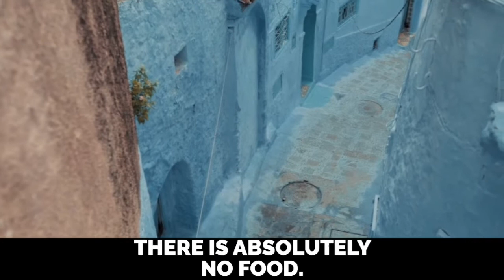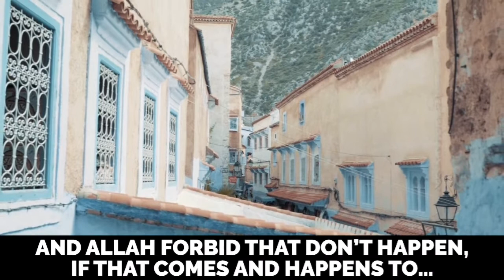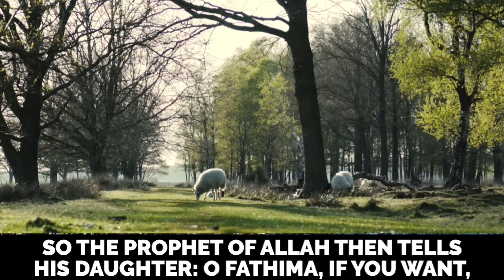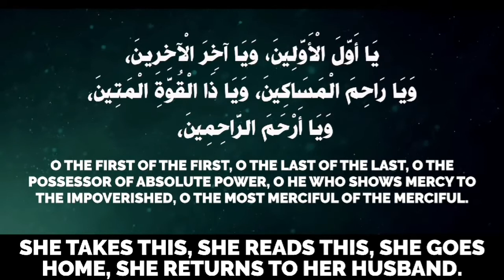Dua for all Problem Rizk, money, wealth, food دعاءلحلمشاكل رزق موني الغذاء|رزق ر مسائل حلے کی دعا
Powerful Dua For All Problems relating to Rizk , Food ,Money, Health, job ,wealth, business. May Allah solve all problems .

رزق، خوراک، پیسہ، صحت، نوکری، دولت، کاروبار سے متعلق تمام مسائل کے لیے طاقتور دعا  ۔ اللہ تمام مسائل حل کرے۔

دعاء قوي لجميع المشاكل المتعلقة برزق ، غذاء ، مال ، صحة ، عمل ، ثروة ، عمل. الله يحل كل المشاكل.
Rizk, Gıda, Para, Sağlık, iş, zenginlik, işle ilgili Tüm Sorunlar için Güçlü Dua. Allah bütün sorunları çözsün.
রিজক, খাদ্য, অর্থ, স্বাস্থ্য, চাকরি, সম্পদ, ব্যবসা সংক্রান্ত সমস্ত সমস্যার জন্য শক্তিশালী দুআ। আল্লাহ সকল সমস্যার সমাধান করুন।
Doa Ampuh Untuk Semua Masalah yang berkaitan dengan Rizk, Makanan, Wang, Kesihatan, pekerjaan, kekayaan, perniagaan. Semoga Allah selesaikan segala masalah.
Rizk, Qida, Pul, Sağlamlıq, iş, sərvət, bizneslə bağlı bütün problemlər üçün güclü dua. Allah bütün problemləri həll etsin. Doa Ampuh Untuk Semua Masalah yang berkaitan dengan Rizk, Makanan, Uang, Kesehatan, pekerjaan, kekayaan, bisnis. Semoga Allah menyelesaikan semua masalah.

special thanks for sharing most beautiful video of scenery around the world and Credit go's to photographer.

 and we will remove your work immediately.